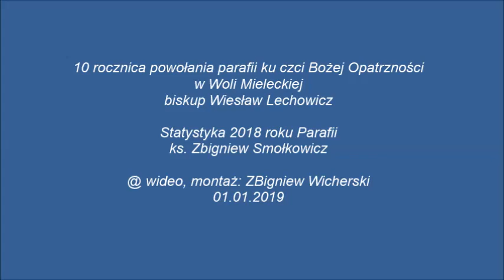10 rocznica powołania parafii Bożej Opatrzności w Woli Mieleckiej, 01.01.2019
10 rocznica powołania parafii Bożej Opatrzności w Woli Mieleckiej
biskup Wiesław Lechowicz

Statystyka 2018 roku Parafii
ks. Zbigniew Smołkowicz

wideo, montaż: ZBigniew Wicherski
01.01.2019